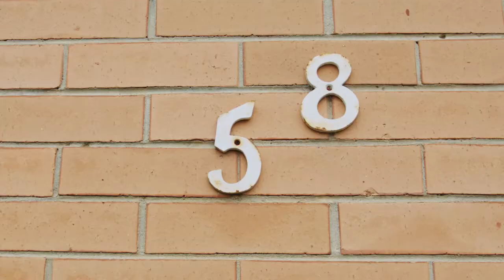58 Church Street, Werribee - Kirsty Cunningham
PERFECT PRIVATE PROPERTY, PRIME POSITION!

Instantly welcoming this beautifully presented home is arguably located in one of Werribee’s most sought after streets. Perfectly positioned is an understatement, you are only a short walk away from all amenities. Werribee CBD is less than 1km away with Shops, Restaurants, Cafés and also three very reputable schools including Werribee Primary, Werribee High School and MacKillop College. This exciting home occupies a large lot of approx. 660 sq. m. Defined by its unlimited potential and spacious feel the home has also been recently renovated throughout but the original character and feel has certainly not been forgotten about. The property offers:

• Three spacious bedrooms
• Central bathroom
• Kitchen/ Dining area
• Quality stainless steel appliances and dishwasher
• Large open living area
• Ducted heating & Split system cooling
• Polished floorboards throughout
• Spacious outdoor undercover area
• Established gardens
• Single carport
• Single garage
• Garden shed & Bungalow
• Side access